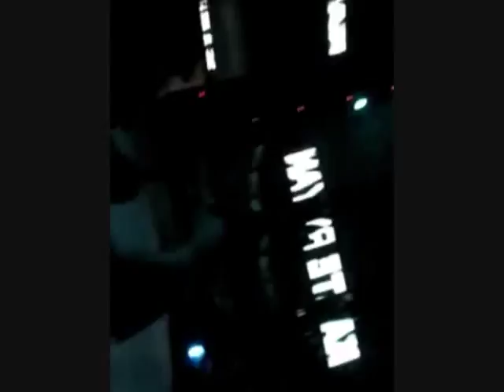18 Aniversario Queen - Kate Ryan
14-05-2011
18 Aniversario Queen (Mos, Pontevedra)
Kate Ryan